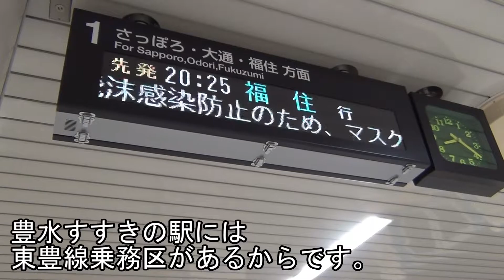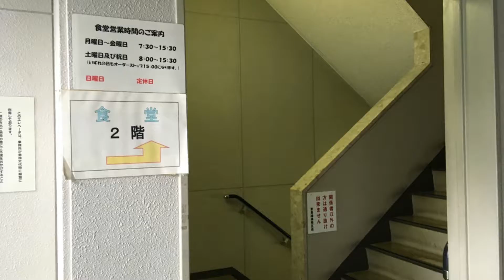東豊線乗務区食堂でご飯食べてきた【札幌市営地下鉄】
東豊線は豊水すすきの駅で乗務員交代が行われます。それは、この駅に札幌市交通局東豊線乗務区があるからです。そこにはなんと一般市民でも使える食堂があります。今回はその食堂でご飯を食べてきた様子をお届けします。